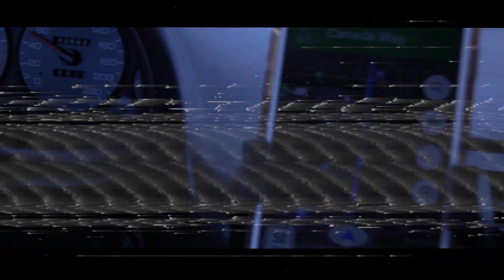BUDDY GOT A NEW CAR?! FIRST TIME DRIVING MANUAL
yo, guys so the day has come that josh finally showed us his first car as well as his first project! Since, Josh "forgot" to drive manual, as a good samaritan aka me, I had to go and teach him the basics of manual driving. I Hope, you guys enjoy today video!